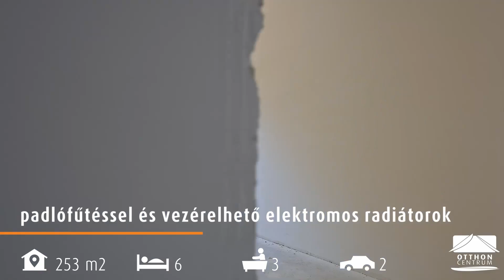PARKVÁROSI LUXUS - U0038468 SIMP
Parkváros gyönyörű panorámás részén , fa nevű utcában mediterrán stílusú , igényes kivitelezésű
családi ház csendes környéken, nyár eleji átadással eladó.
Ez a nettó 253 nm-es (bruttó 300 nm-es) ház egy 917 nm-es telken sarok telken kapott helyett. Ez a két szintes
nagyon jó kilakítású épület magas minőségű anyagokból épül. A tervezés során a kivitelező ügyelt arra,
hogy nagy terek kapjanak helyet, ezáltál kompromisszum nélkül ki tudja szolgálni ez a ház egy nagy család minden
kényelmét.

66 nm-es nappali, 60 nm-es terasz, 3 fürdőszoba 4 mellékhelység, 2 állásos 34 nm-es garázs, tárolók, és még
a legkisebb szoba is 11,5 nm. Jelenleg 6 hálószoba + nappali került kialakításra, de opcionálisan az egyik szoba
kialakítható még egy konyhának.

Igazi különlegesség még a nappaliban kialakításra vízinövény sarok, ledes rejtett világítás is, valamint a
lépcsőfordulóban élő növény fal is megtalálható lesz, tehát aki szereti a frissességet a zöldet és kellemes
érzetet akar maga körül, annak csak ajánlani tudom ezt a nagyszerű házat. Bevásárlási lehetőségek 5 percre
autóval. Buszmegálló 3 perc sétára. Iskola, óvoda a közelben, M7-es autópálya 4-5 perc autóútra található,
viszont a forgalom zaja egyáltalán nem érzékelhető.

15 cm-es külső szigetelést már kapott az épület, ami bézs mediterrán színezetű lesz,de ezen még
változtathat.
25 cm-es tetőszigetelést is kapott.

Fűtése: A fűtés kondenzációs kazánról működik, padlófűtéssel és vezérelhető elektromos radiátorokkal.
Alsó szinten a szürke visszafogott árnyalatai köszönnek vissza a kerámia burkolatok és a beltéri ajtók valamint
a vizes blokkok kapcsán míg a felső szinten beige árnyalatok dominálnak.

Opcionálisan medence kialakítás még kérhető.

Részletes műszaki leírást tudok küldeni! A fotók a 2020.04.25.-ei állapotot tükrözik. Videót is tudok
küldeni az ingatlanról.

Várom megkeresését információk kérése és megtekintés miatt hétköznap reggel 8 és este 7 között, valamint
szombaton reggel 9 és délután 4 között!